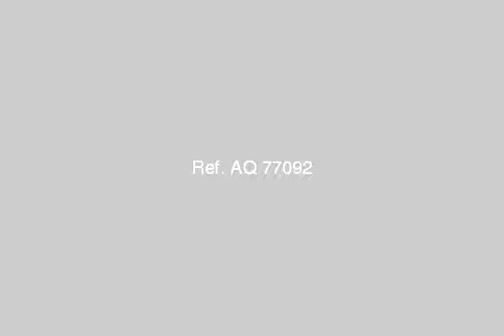Apartment For Sale In Al Oubour Cairo - mlseg.com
- مدينة العبور الحي التاسع - Egypt Real Estate |    Greater Cairo |    Al Oubour  |     Apartment For Sale